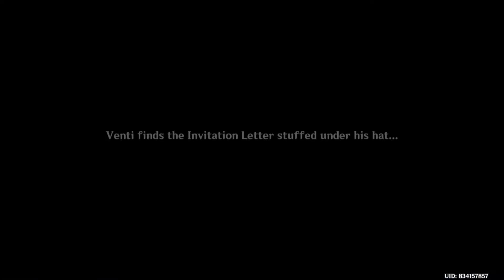True Tales of the Violet Garden: Act 1 | The Strange Tale of Suikou's Tipsy Tincture |Genshin Impact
chapters

0:00 New Inazuma commission
1:20 meeting with Yae Miko
7:01 Ayato arrives at docks of Inazuma
10:40 Arrival of Albedo and Klee in Inazuma
16:09 Looking for Mr. Hirayama
19:48 Kujou Sara Suspect Venti for stealing books
32:01 Venti and Raiden Shogun cutscene
33:00 Zz

‐ chapters